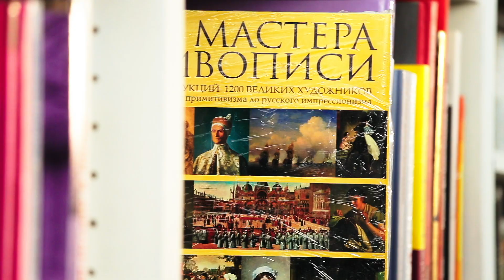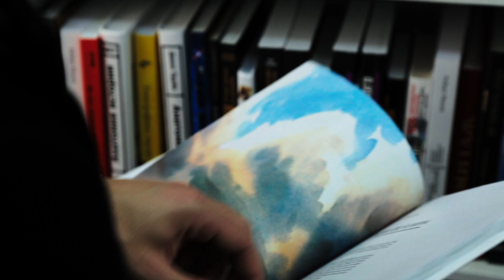Художник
Телеканал «Россия-24, Дон-ТР», Ростов-на-Дону, передача «Читай-город» – художник